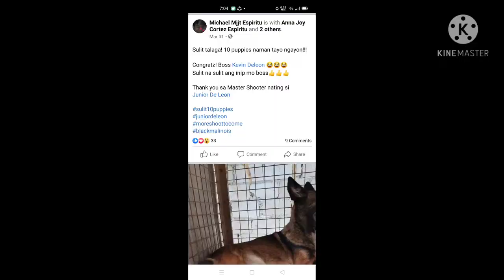ibang pamamaraan sa pag shoot kay doggie.